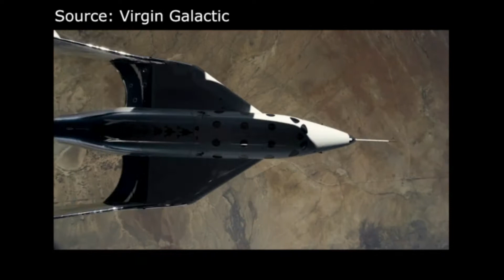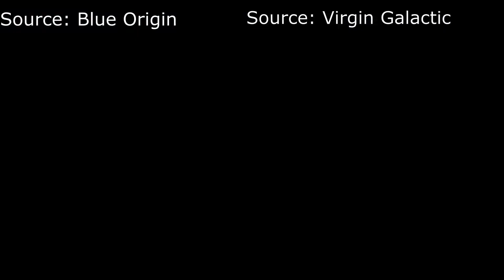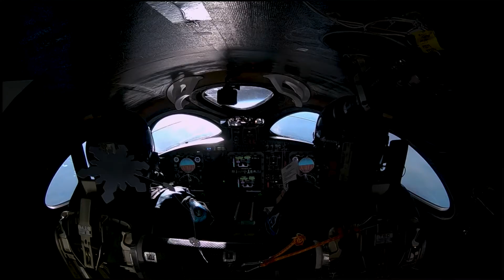When is Sir Richard Branson's space flight?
When is Sir Richard Branson's space flight? is the latest video from ScienceToday.

The modern space race is turning into a full scale-space war between Richard Branson vs Jeff Bezos, two billionaires on the planet. Richard Branson space flight was announced when Blue Origin announced that Jeff Bezos going to space. He will be traveling to the Edge of the space on the 11th of July 2021, want to know more?